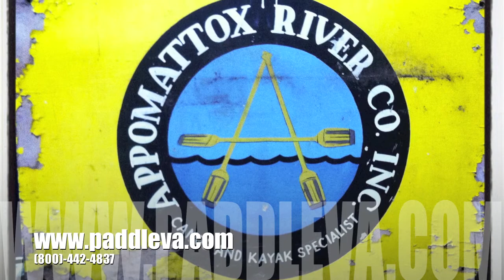Why Hurricane kayaks?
Hurricane Rep. John stopped by Appomattox River Company today to clinic his new kayaks. We asked him, "Why Hurricane?"